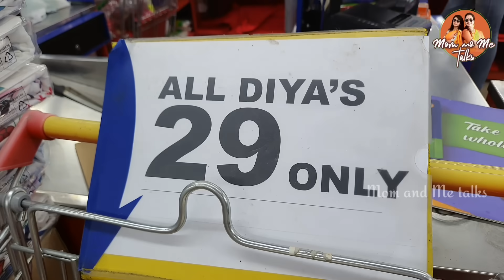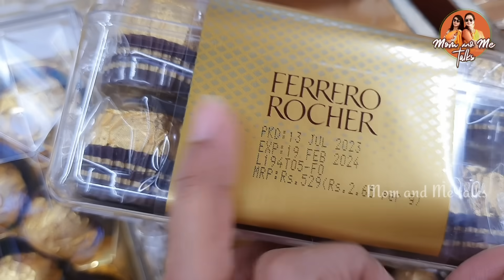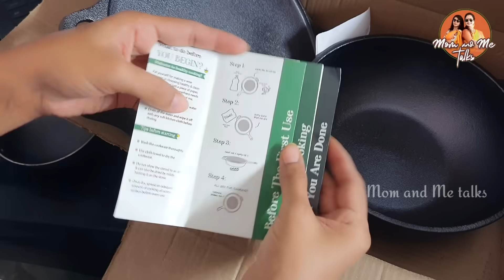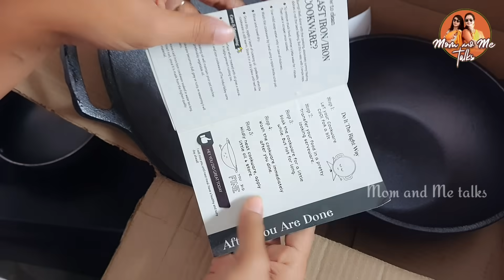Offerలో బోలెడన్ని కొనేసా|ఎప్పుడూ అవే దోశలు చట్నీ కాకుండా ఇలా చేసి చూడండి|Super Healthy n Tasty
Indus valley combo